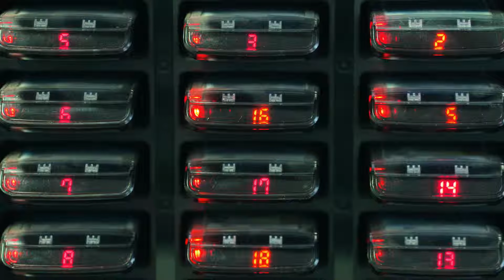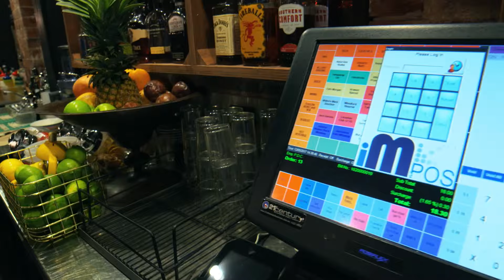21st Century Business Equipment - Your hospitality technolgy Providor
21st Century Business Equipment has been supplying Hospitality businesses with their Point of Sale and technology needs for over 35 years. Check out the video to learn how we can help your business,